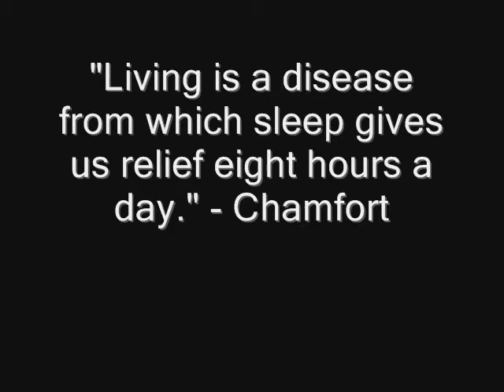GCSE Art Project: Sleep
This is my first ever film that I made, I had 10 hours in exam conditions in which I made the sets and characters, shoot the animation and edit! So please excuse the poor quality of, well everything... But enough excuses